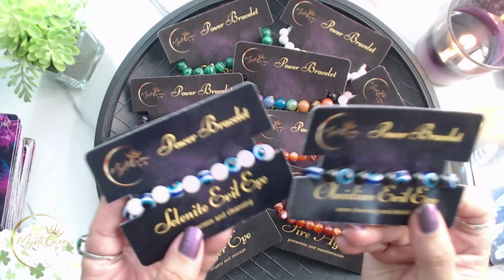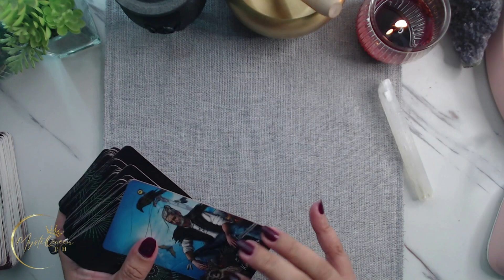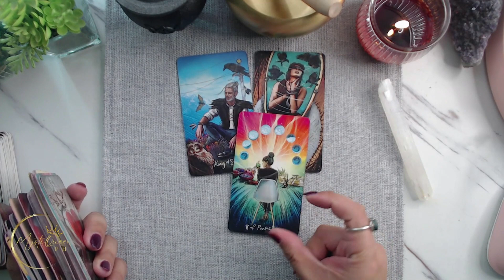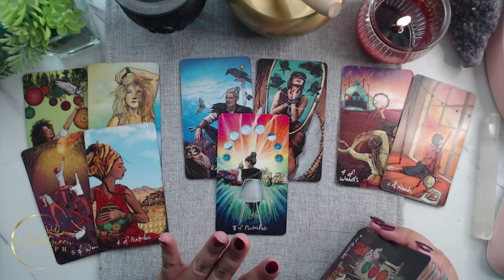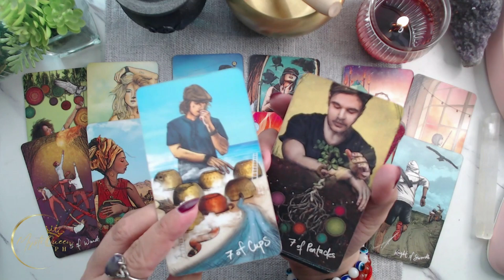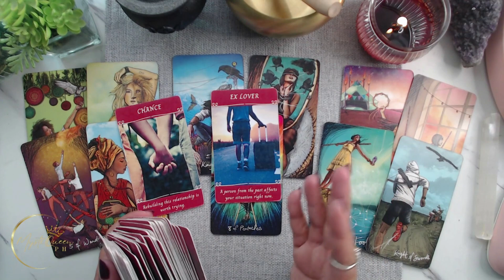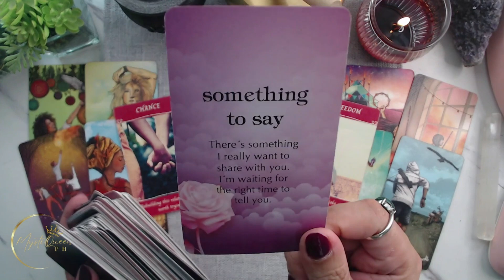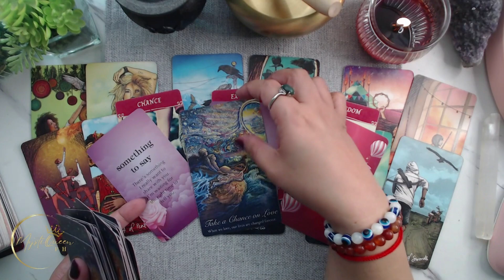♎ LIBRA LOVE READING: 💞 Saan Papunta Ang Relasyon Nyo? ⌛ Timeless Tagalog Tarot 🔮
🔮 PRIVATE/PERSONAL READING 🔮

Salamat po!🙏

👑MystiQueen PH

🍿 OTHER VIDEOS/MESSAGES/READINGS 🍿